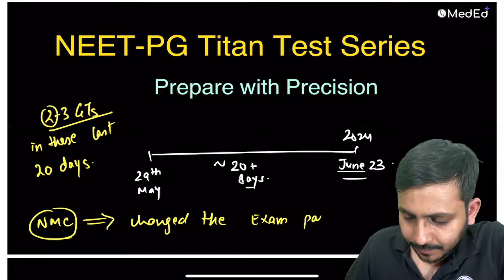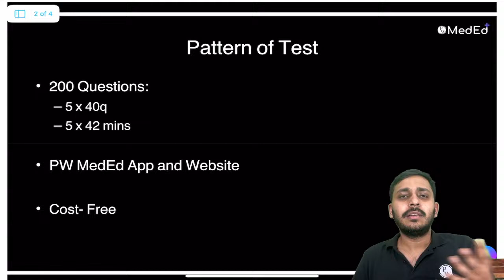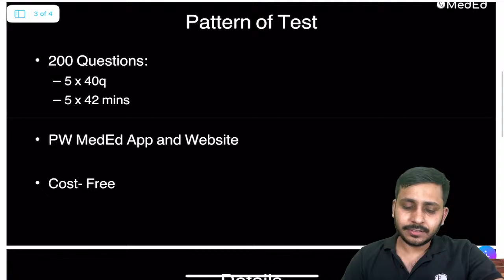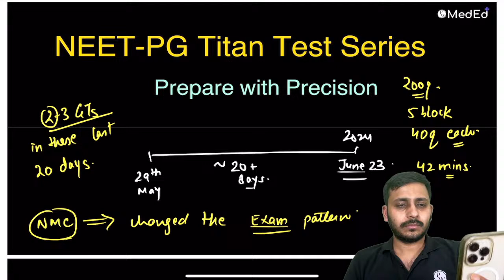How To Crack New Exam Pattern of NEET PG 2024 | Dr. Rishabh Jain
Are you gearing up for the NEET PG 2024? Join Dr. Rishab Jain as he provides expert strategies and insights to help you navigate and excel in the new exam pattern. In this video, Dr. Jain breaks down the changes in the exam format, essential topics, and the best study techniques to optimize your preparation and boost your confidence.

Discover effective time management tips, high-yield study resources, and practical advice on tackling the updated question types.